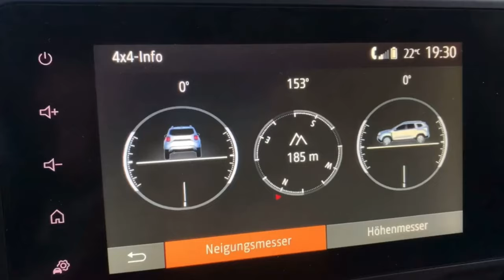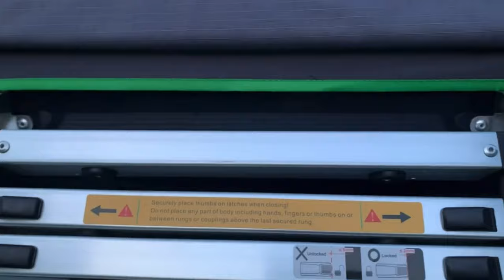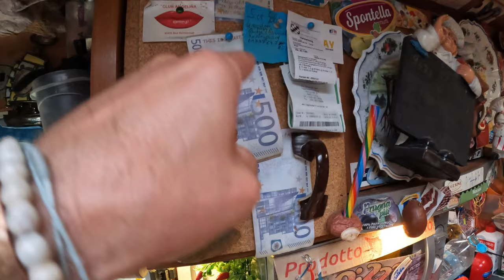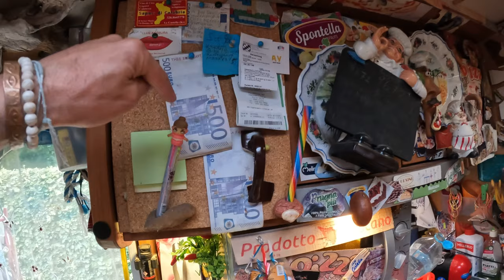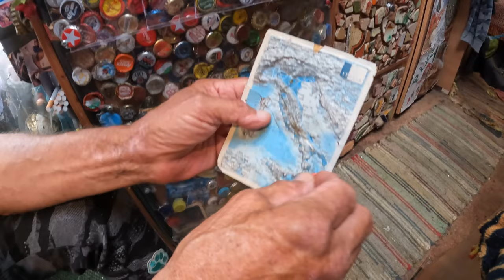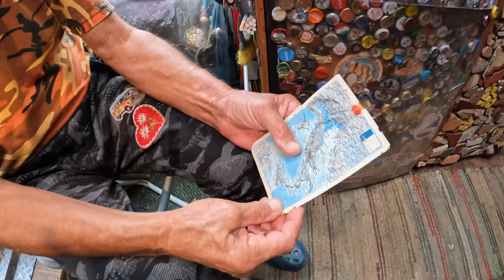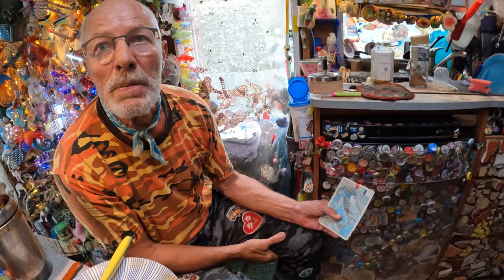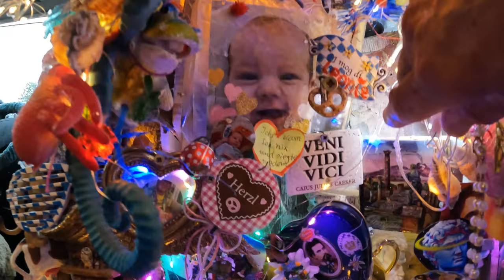Alles wird gut ! Tutto andrà bene ! Wieder mal auf Besuch bei Beppi - Teil 1